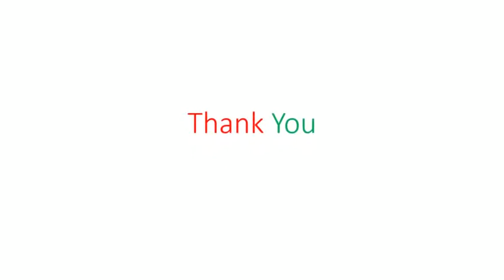Incredible Hair Transformation Tutorial - This is really awesome!